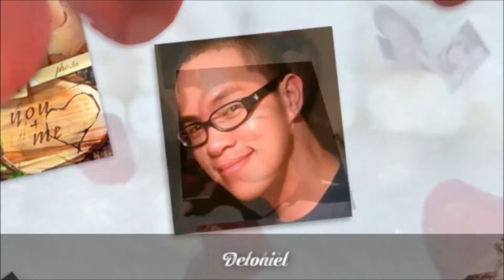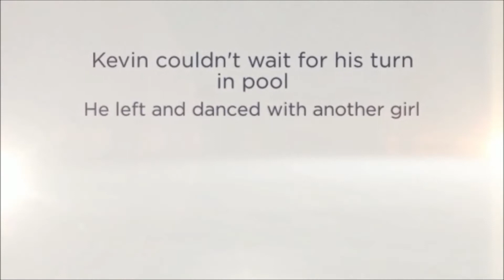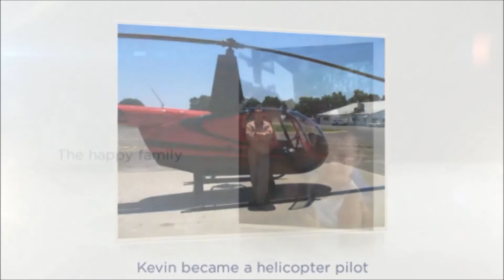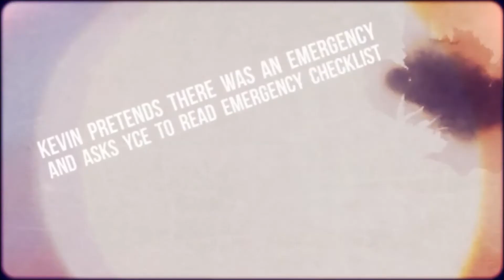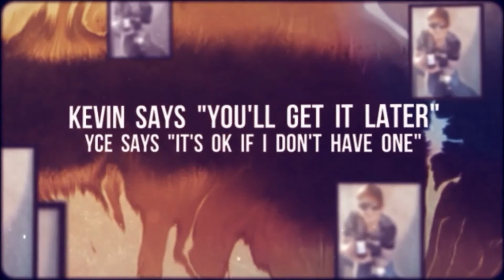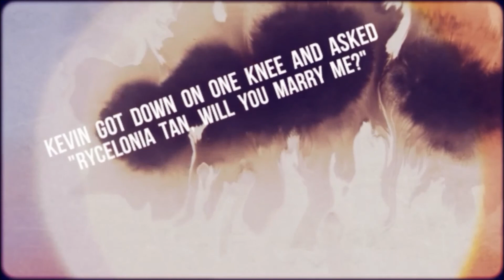Wedding Video Presentation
this is a video of:
who we are,
our family,
our story,
and
the proposal